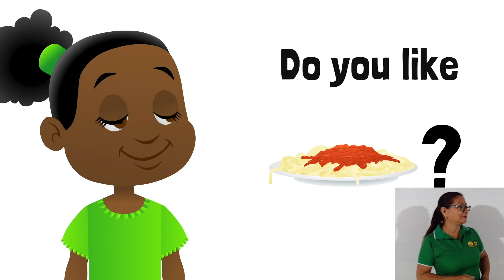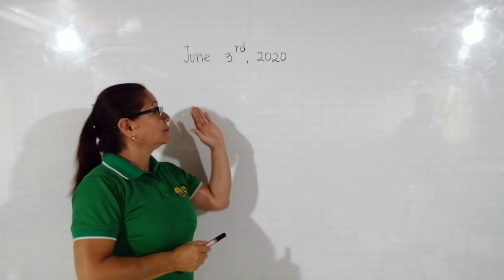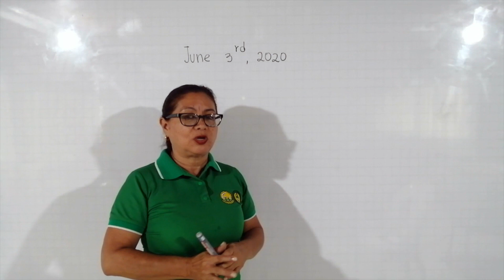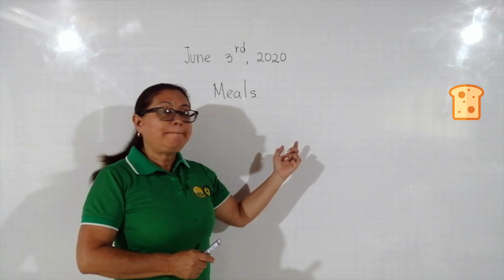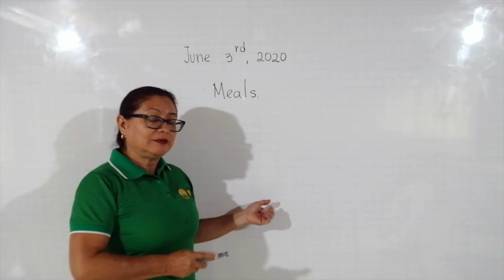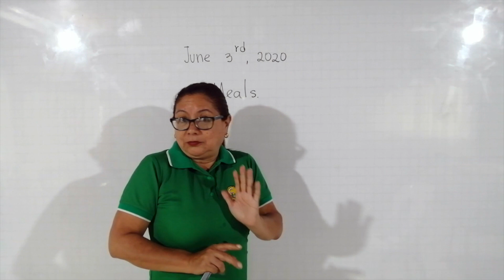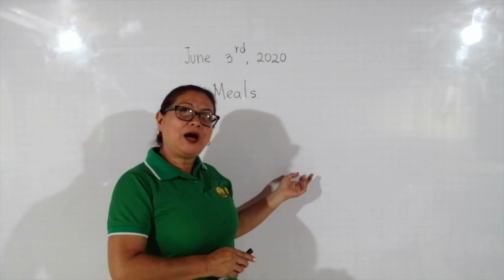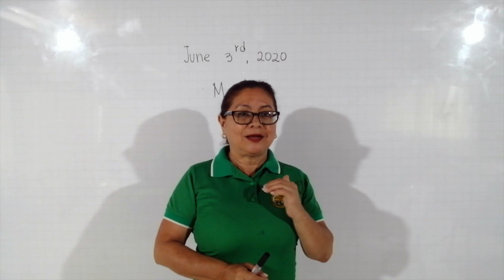MEALS | ENGLISH AT HOME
Colegio Cooperativo de Apartadó "C.A.R.B"
Lic. María Victoria Alzate | English Teacher